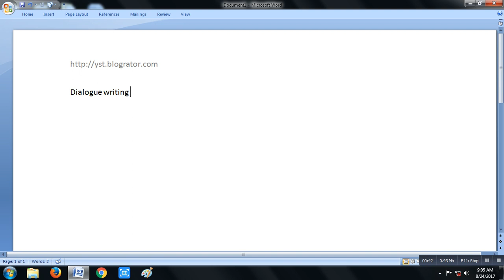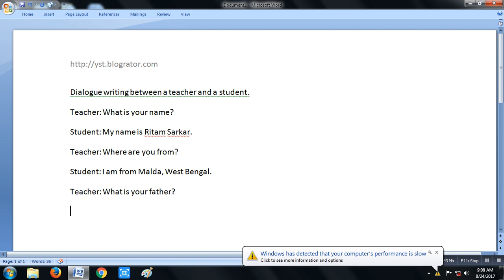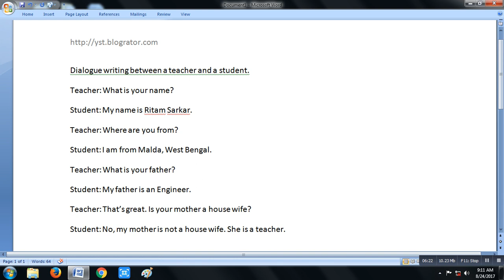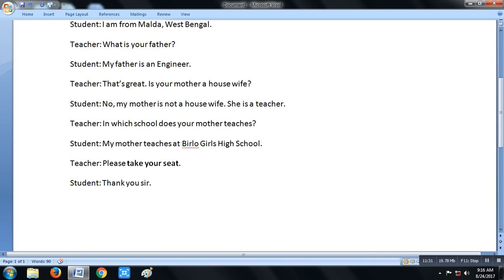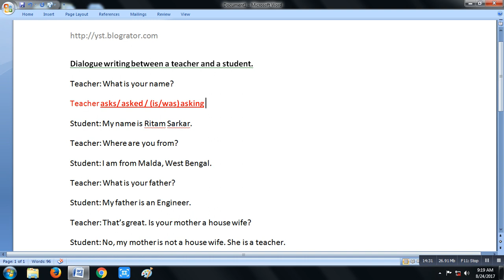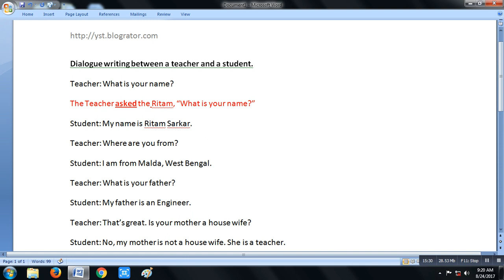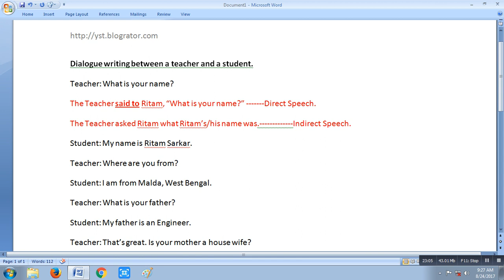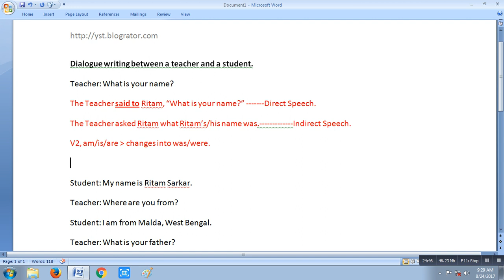Narration change from Dialogue writing | conversation between teacher & student | Direct & indirect